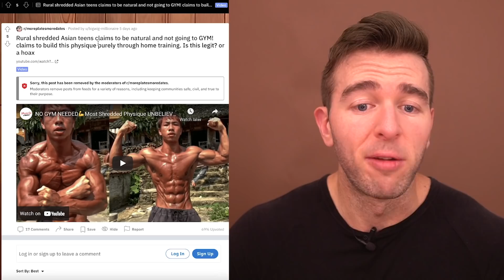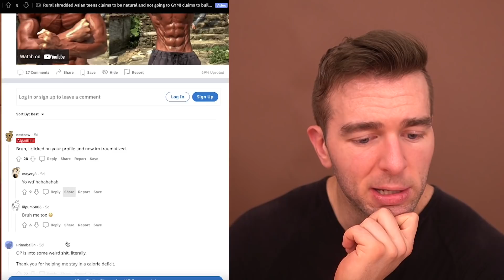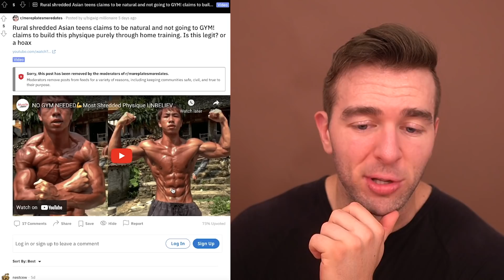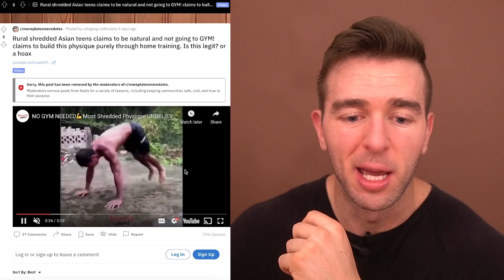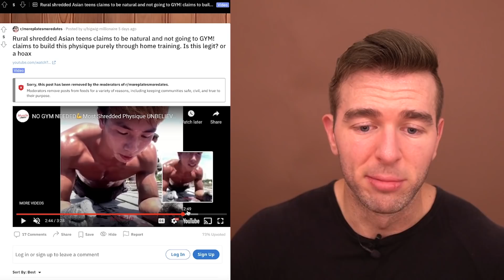Rural Shredded Asian Teens Claim To Be Natural And Not Go To The GYM!